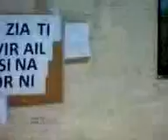MESSINA STAZIONE 16 20 GENNAIO BLOCCO DEI TRASPORTI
MESSINA STAZIONE
 16 20 GENNAIO BLOCCO DEI TRASPORTI